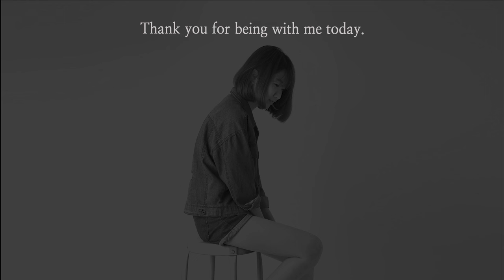The Girl Sitting On The Moon🌙｜Easy Acrylic Painting｜Sponge Technique (1338)